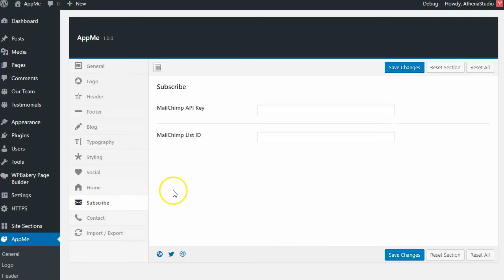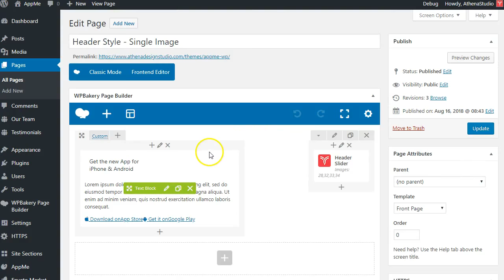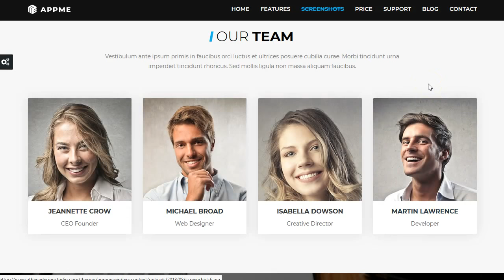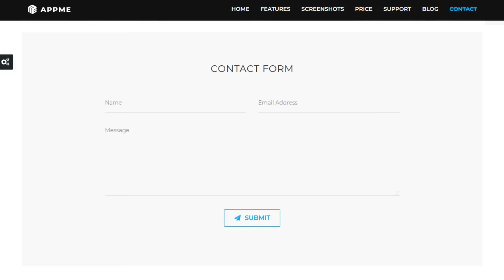AppMe - App Landing Page WordPress Theme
AppMe is a powerful responsive App landing page WordPress theme built with Bootstrap framework. It is 100% responsive and looks stunning on all types of screens and devices.

You can use AppMe as a better way to present and promote your startup mobile apps, saas applications, software, digital products, even books or magazines. Users will love your site. Because, it gives them a unique user experience (UX).

Features Included:

- Retina ready
- Built with Bootstrap
- HTML5 & CSS3 techniques
- 3 Header Styles (Image, Slide, Video)
- Sticky or Static navigations
- Working Contact Form
- Blog Post details page
- 8 predefined Color Skins
- WPBakery Page Builder drag & drop builder
- Shortcodes to design easily
- Typography based on Google Web Fonts
- Font Awesome & Linea icons
- CSS3 Animations
- Translation ready
- WPML compatible
- One Click Demo Import
- Sample Demo Content
- Child Theme support
- Online Documentation